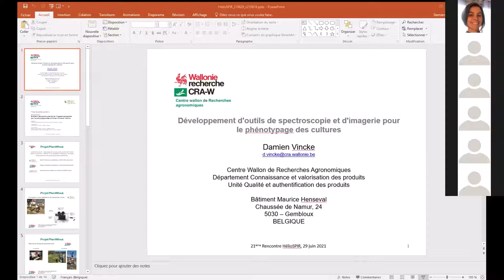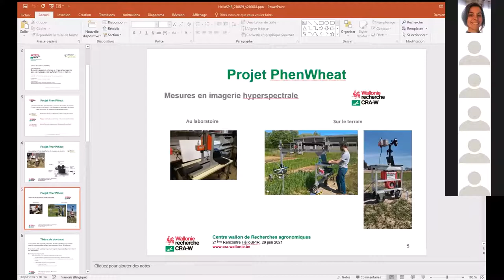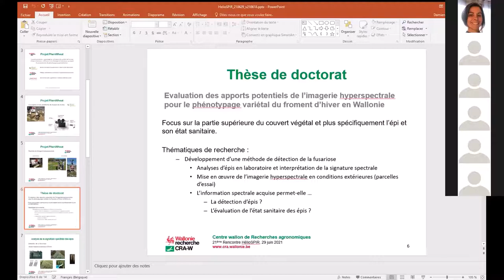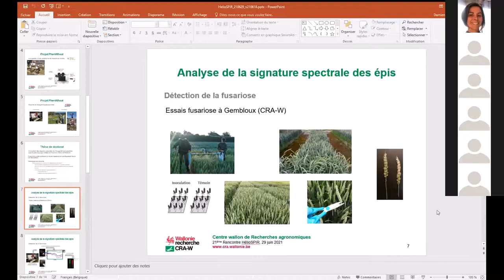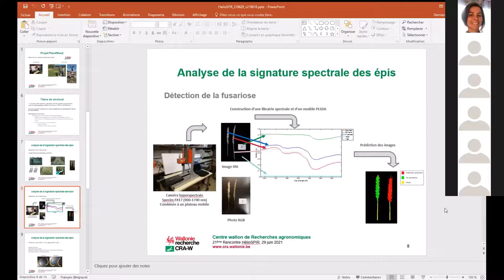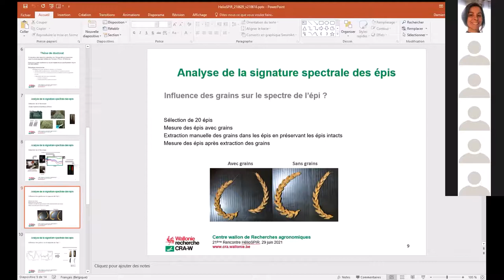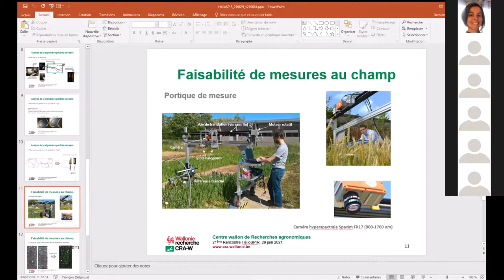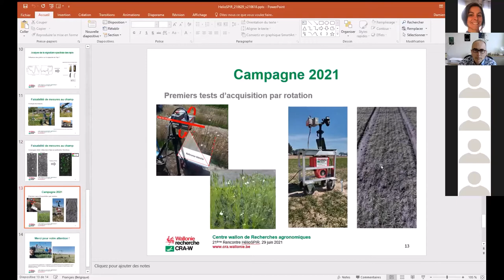12 HelioSPIR 2021-06 Damien Vincke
12 HelioSPIR 2021-06 Damien Vincke : Développement d'outils de spectroscopie et d'imagerie pour le phénotypage des cultures